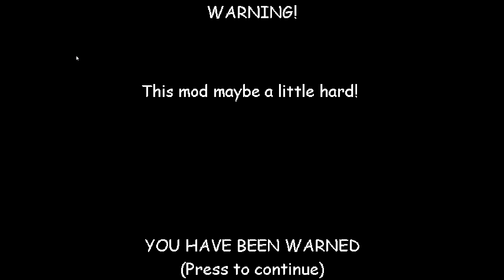Baldi's Basics Everyone Helps Baldi (I WON)